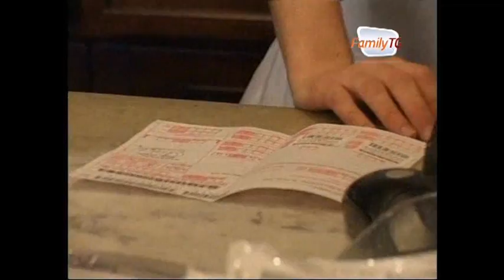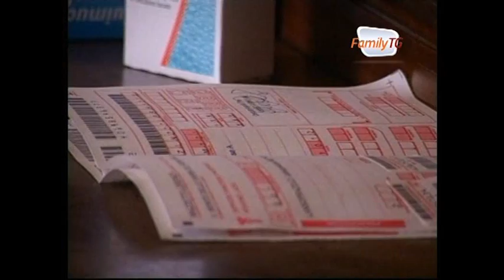Family Tg 22/11/2012 - Prescrizione per principio attivo, il decreto sviluppo riapre la partita